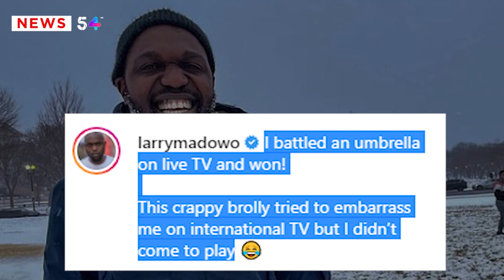Drama! Larry Madowo's Latest News Will Leave Kenyans Laughing, Reporting Live on BBC News| News54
Watch !Kenyan BBC reporter in the US, Larry Madowo, has wowed many after 'battling' his umbrella while reporting live. Larry Madowo was reporting live from Minneapolis where the ongoing case of George Floyd is being heard one year later after the tragic incident. While reporting, Larry Madowo was embarrassed by bad weather where he was forced to use an umbrella because of windy rain.

ABOUT News54!
No.1 : Education | Lifestyle | Entertainment | information | Current Affairs | People and Blogs | History | Fan Facts | Controversial | Humor | Drama | Crime | Relationship | Comedy  | Information |Politics | Drama| News Channel |Religion |Politics